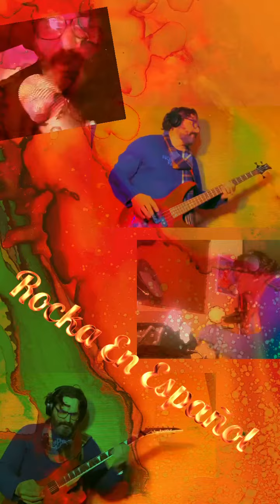Esta Musica Tiene FLOW!